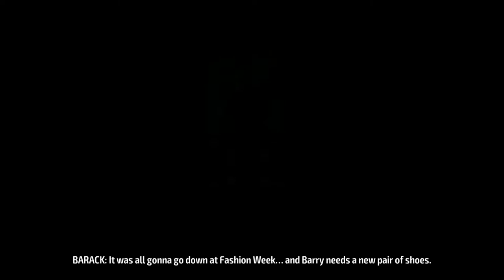Let's Play! Barack Fu: The Legend of Dirty Barry Part 1 (Switch)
Picking up where Shaq Fu left off. We had into Paris to stop the murder of another celebrity! Oh...did I mention we get to play as BARACK?!